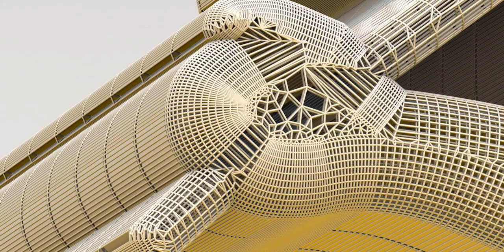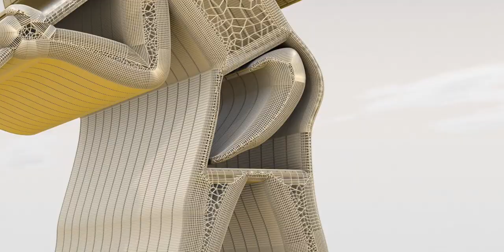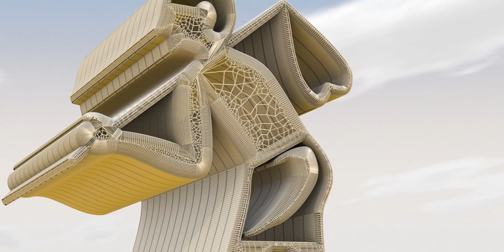Egyptian hieroglyphs, the formal writing system in Ancient Egypt for writing Egyptian language.